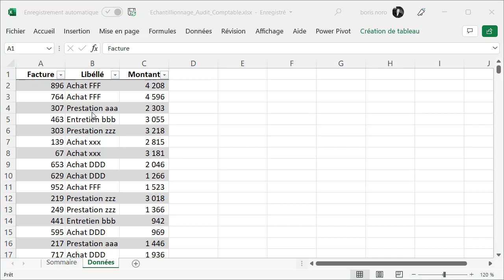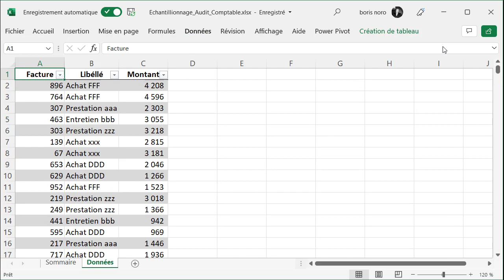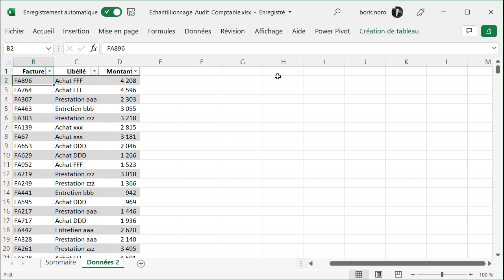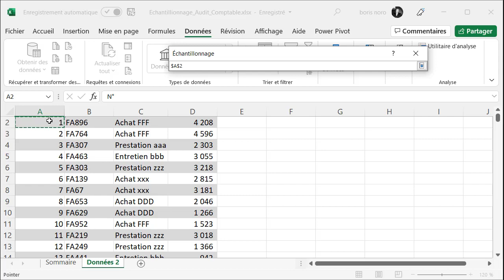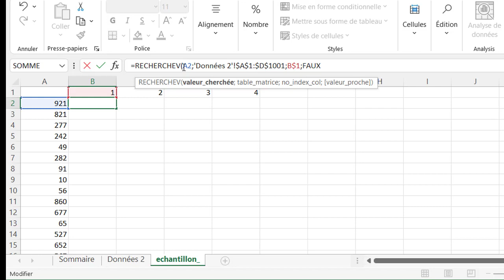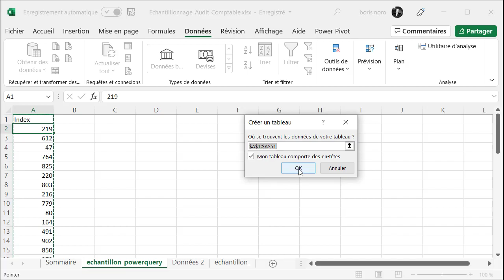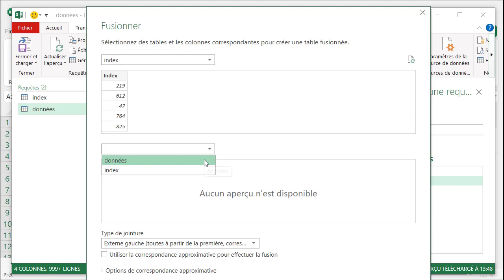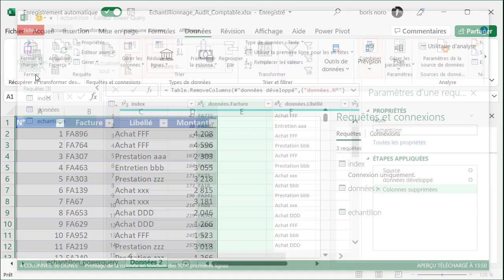Comptabilité et audit avec Excel : Réalisez un échantillonnage efficace avec Power Query.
Découvrez comment réaliser un échantillonnage en audit avec Excel dans cette formation pratique pour la finance, la comptabilité et l'audit. Utilisez Recherchev et Power Query pour améliorer vos compétences en analyse financière.

Un tutoriel Excel et Power Query en français proposé par Wise Cat Noro Boris

00:00 introduction
00:50 l'outil échantillonnage
03:20 méthode 1 RechercheV
06:15 méthode 2 Power Query